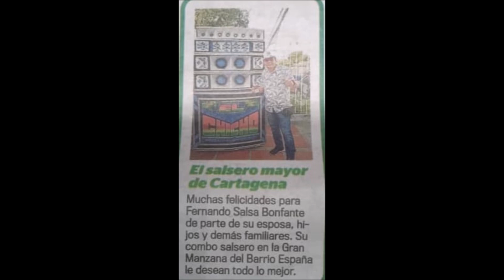EULISES IN CONCERT THE ORIGINAL FROM VULI NDLELA AFRICANO BONFANTE